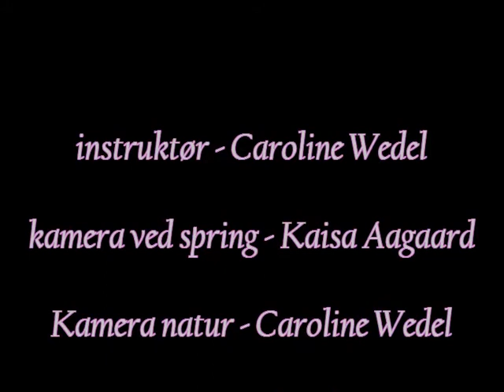Mit ynglingsted, Caroline, Snekkerstenskole